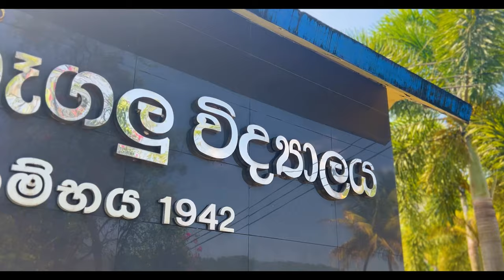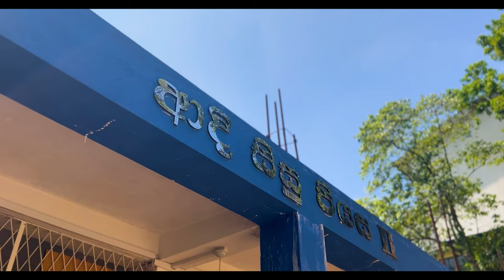සිහප්‍රභාභිශේක'24 | A Tribute Video For 82nd Anniversary Of Kegalu Vidyalaya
සිව් කෝරළ මහ දිශාවේ
ඉර හද කොඩිය යට
විරාජ මානව සිහ අබිමන් පාමින්
රන්වන් උස් කදු පන්තියක සිට
නිල් වන් අහස් කුස සිප ගන්නා වූ
වැපූරූ තරමට අස්වනු නෙලන්නට
ඔබට චිරං ජයතූ !

විජයතු කෑගලු විදුහල් මාතා !

82 සංවත්සරය අභිමානයෙන් සමරමු !

FLIMED BY
• OSHADHA NELLIGAHAWATTE
• SANITHU SAMARATHUNGA

EDITED BY
• THARUL SAMARASINGHE

THANKS FOR
• RANDULA GUNARATHHNA
• PRABASH HAPUARACHCHI
• DILUM ATHUGALA
• CHANIRA ATHTHANAYAKE
• CHAMOD BANDARA
• MALSHA RANAWEERA

• PREFECT GUILD OF KEGALU VIDYALAYA
• PHOTOGRAPHIC ART SOCIETY OF KEGALU VIDYALAYA